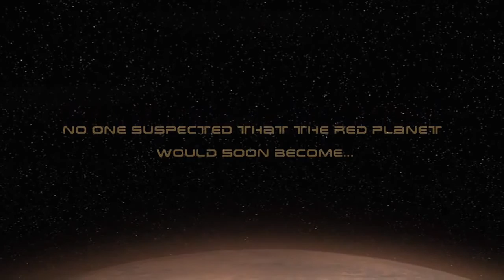EARTH 2160 - Luna Corporation | GAMEINC | Let´s Play | #01